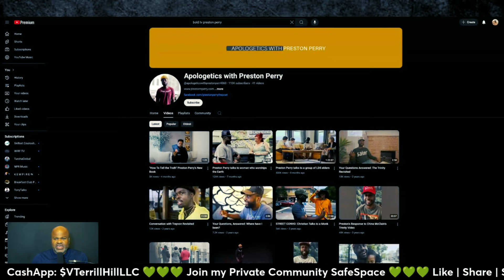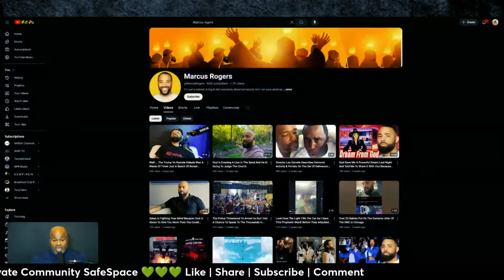Marcus Rogers VS. Preston Perry| Is Jackie Hill Perry TOO Masculine?? 👀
The controversy began with Marcus Rogers' criticism of Jackie Hill Perry and individuals who claim they've been delivered from alternative lifestyles, yet continue to display behaviors associated with their previous ways of living. This issue came to a head during an IG LIVE session where Preston Perry defended his wife, Jackie Hill Perry, against Rogers' claims. Both parties argue for genuine transformation, but their views on what this entails vary significantly. We will explore this debate and consider what genuine "deliverance" involves for public figures who must navigate their identities and beliefs in the public eye.

Do you want to:
* Sow into SafeSpace?
* Join my Private Community?
* Join my email community?
* Receive a Consultation or Intuitive Tarot Card Reading?
* Click the link below for all things SafeSpace with V. Terrill Hill

Click this link for all the information connected to SafeSpace with V. Terrill Hill Linktree